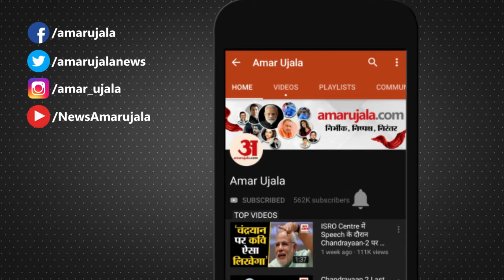Kasganj News: तीर्थंनगरी सोरोंजी में हजारों श्रद्धालुओं ने लगाई पंचकोसीय परिक्रमा।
पौराणिक तीर्थंनगरी सोरोंजी में मार्गशीर्ष द्वादशी पर आस्था का सैलाब उमड़ पड़ा। भगवान वराह के मोक्ष दिवस पर श्रद्धालुओं ने वराह घाट पर गंगा स्नान किया। प्राचीन परंपरा के अनुसार रविवार की सुबह सबसे पहले क्षेत्राधीश वराह मंदिर के महंत विदेहानंद गिरि गाजे बाजे के साथ मंदिर परिसर से बाहर निकले।